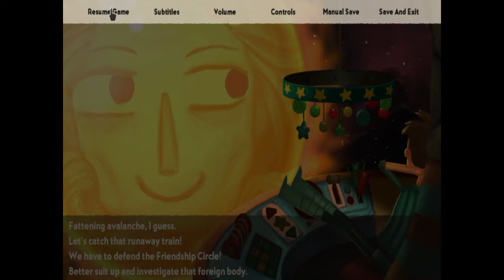Broken Age: (Shay's Story) (Act 1) Holy crap, it's Elijah Wood! [Part 1]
Shay's Story: Intro to Shay, meet computer, complete missions, break the simulation, sneak out, meet Mereck, end of video.